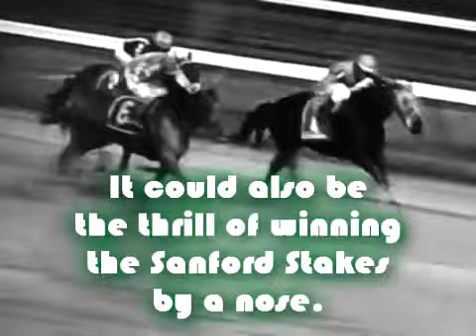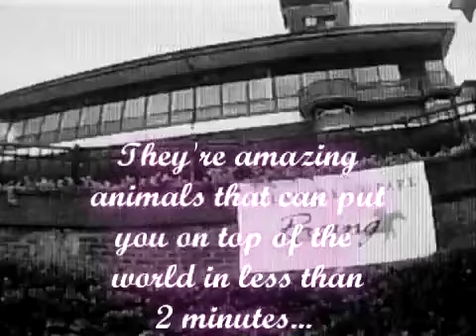WhY dO jOcKeYs RiDe?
READ Hi guys! I wanted to make this vid after seeing Backstretchrunners vid, or was it CJTProductions? lol anyways checl out their's, is much better! :) thxs for watching :D PLEASE SOMEONE GIVE ME A VIDEO REQUEST I AM RUNNING OUT OF IDEAS! :/